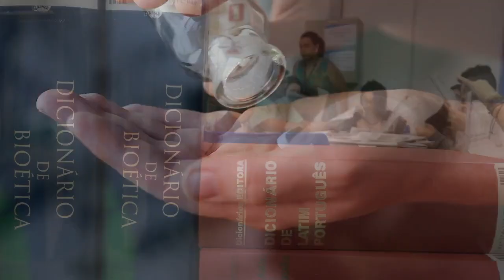Помощь другим избавляет от зависимости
Участие вnbsp;общественных работах и помощь другим людям помогают избавиться отnbsp;алкогольной и наркотической зависимости, считают ученые из университета Вестерн Кейс Резерв (США).